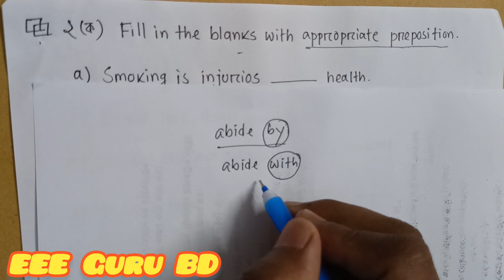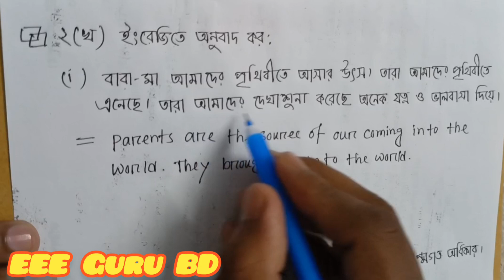BREB || SAE-2023 (রিটেন)|| Question Solution || Part-2